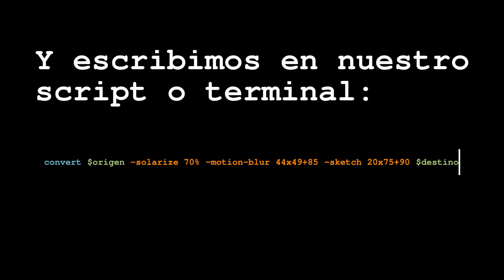Tutorial ImageMagick Raspado de pintura